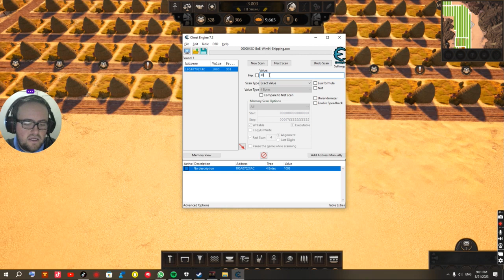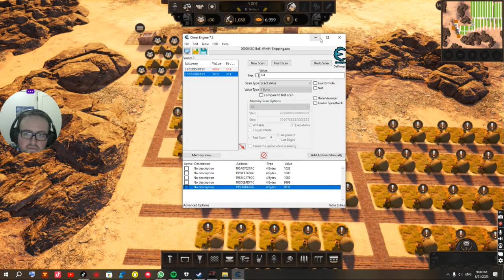kai benington Games Builders of Egypt Prologue 3